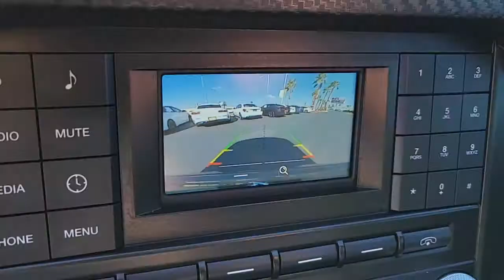2018 FORD MUSTANG Las Vegas, Henderson, Boulder City, Willow Branch, Nelson, NV P13915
Shadow Black Used 2018 FORD MUSTANG available in Las Vegas, Nevada at Gaudin Ford. Servicing the Henderson, Boulder City, Willow Branch, Nelson, NV area.
2018 FORD MUSTANG ECOBOOST FASTBACK - Stock#: P13915 - VIN#: 1FA6P8THXJ5126110

Gaudin Ford
6625 West Roy Horn Way

Recent Arrival! Certified. Odometer is 14861 miles below market average! Clean CARFAX. CARFAX One-Owner. 4-Wheel Disc Brakes 6 Speakers Air Conditioning Alloy wheels AM/FM radio AM/FM Stereo w/Single CD Player Equipment Group 100A Four wheel independent suspension Power steering Power windows Rear window defroster Remote keyless entry Steering wheel mounted audio controls SYNC Communications & Entertainment System Wheels: 17 Sparkle Silver-Painted Aluminum.brFord Details:brbr  * Transferable Warrantybr  * Powertrain Limited Warranty: 84 Month/100000 Mile (whichever comes first) from original in-service date (for Ford Gold Certified program)br  * Limited Warranty: 3 Month/4000 Mile (whichever comes first) after new car warranty expires or from certified purchase date (for Ford Blue Certified program) 12 Month/12000 Mile (whichever comes first) after new car warranty expires or from certified purchase date (for Ford Gold Certified program)br  * Warranty Deductible: $100br  * Vehicle Historybr  * and 22000 FordPass Rewards Points to use toward first two maintenance visits (for Ford Gold Certified program) and 11000 FordPass Rewards Points to use toward first maintenance visit (for Ford Blue Certified program)br  * Roadside Assistancebr  * 172 Point Inspection (for Ford Gold Certified program) 139 Point Inspection (for Ford Blue Certified program)brbrbrWe have been serving the community since 1922 we invite you to visit our store and see our large inventory of Cars SUVs and Trucks.brbrAwards:br  * 2018 KBB.com 10 Coolest Cars Under $25000   * 2018 KBB.com Brand Image Awards   * 2018 KBB.com 10 Most Awarded BrandsbrGaudin Ford proudly offers our customers home delivery services virtual product presentations and home test drives. Inquire for details.
Side Impact Beams,Dual Stage Driver And Passenger Seat-Mounted Side Airbags,Tire Specific Low Tire Pressure Warning,Dual Stage Driver And Passenger Front Airbags,Curtain 1st And 2nd Row Airbags,Airbag Occupancy Sensor,Driver And Passenger Knee Airbag,Mykey System -inc: Top Speed Limiter, Audio Volume Limiter, Early Low Fuel Warning, Programmable Sound Chimes and Beltminder w/Audio Mute,Outboard Front Lap And Shoulder Safety Belts -inc: Pretensioners,Back-Up Camera,6-Way Driver Seat,4-Way Passenger Seat -inc: Manual Rear Seat Easy Entry,50-50 Folding Bench Front Facing Fold Forward Seatback Cloth Rear Seat,Manual Tilt/Telescoping Steering Column,Fixed Rear Windows,Leather/Aluminum Steering Wheel,Front Cupholder,Compass,Remote Releases -Inc: Power Cargo Access,Cruise Control w/Steering Wheel Controls,Illuminated Locking Glove Box,Driver Foot Rest,Interior Trim -inc: Simulated Carbon Fiber Instrument Panel Insert and Chrome Interior Accents,Full Cloth Headliner,Leather/Aluminum Gear Shifter Material,Day-Night Auto-Dimming Rearview Mirror,Driver And Passenger Visor Vanity Mirrors w/Driver And Passenger Illumination, Driver And Passenger Auxiliary Mirror,Full Floor Console w/Covered Storage, Mini Overhead Console w/Storage and 2 12V DC Power Outlets,Front Map Lights,Fade-To-Off Interior Lighting,Carpet Floor Trim and Carpet Trunk Lid/Rear Cargo Door Trim,Cargo Features -inc: Spare Tire Mobility Kit,Cargo Space Lights,Driver And Passenger Door Bins,Power 1st Row Windows w/Driver And Passenger 1-Touch Up/Down,Delayed Accessory Power,Systems Monitor,Outside Temp Gauge,Analog Appearance,Seats w/Cloth Back Material,Adjustable Rear Head Restraints,Front Center Armrest,2 Seatback Storage Pockets,Securilock Anti-Theft Ignition (pats) Engine Immobilizer,2 12V DC Power Outlets,Air FiltrationStreaming Audio,Fixed Antenna,2 LCD Monitors In The Front,Spare Tire Mobility Kit,Clearcoat Paint,Body-Colored Front Bumper,Body-Colored Rear Bumper,Black Side Windows Trim,Body-Colored Door Ha